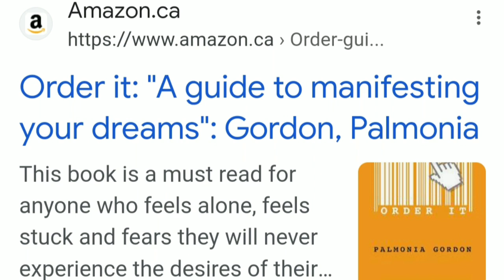"O" Open Your Mouth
Welcome!
Thank you for checking out this channel I'm your host Palmonia Gordon.
Today we begin sharing with you 7 simple steps to dramatically transform your life.
This formula is a process called order it. It is also the title of my book: ORDER  IT - a guide to manifesting your dreams.
This book gives you the tools and resources to help you accomplish more than you thought possible in your life. and in the next set of videos where walking you through the process step by step.
Feel free to go ahead and grab a copy of the book on Amazon so we can work through the process together and so you can accelerate your life for this year and beyond.